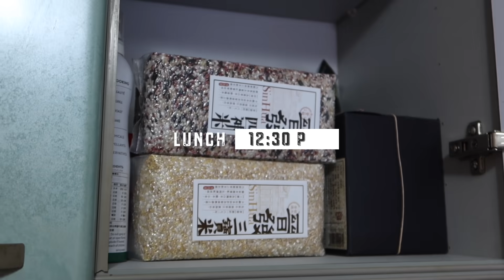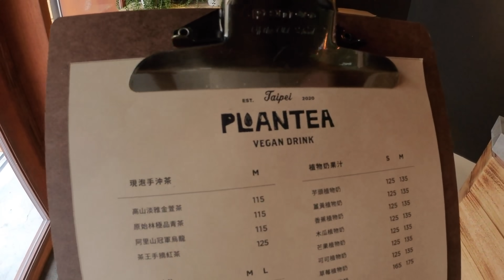V-Vlog8｜開始兩人全職生活！醬燒天貝佛陀碗、裸買月餅、星巴克蔬食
嗨大家！好久沒有錄Vlog了
最近的生活終於逐漸穩定
Vlog系列也重新開拍囉
一樣持續分享我們最真實的蔬食環保生活

2:18
醬燒天貝/香料烤時蔬
食材：
天貝、花椰菜、杏鮑菇、甜椒、南瓜、櫛瓜
薑片、醬油、蕃茄糊、黑糖、玉米粉水

步驟：
[醬燒天貝]
1.先將天貝切塊，煎至表面焦脆
2.將薑片油煎後倒入醬油、蕃茄糊、黑糖、玉米粉水
3.再將天貝放入攪拌均勻即可（上頭可灑白芝麻👍）
[香料烤時蔬]
1.乾煎杏鮑菇後加點油炒花椰菜
2.炒至半熟後取出，另外炒南瓜、檞瓜、甜椒
3.倒入杏鮑菇」花椰菜並灑鹽巴調味
4.起鍋前可撒適量義式香料即可

獨家優惠：1.新會員加入獲得50元購物金 (消費滿500元可抵)
2.找蔬食專案，原價300元/2包，特價250元/2包

5:25
Plantea植茶
地址：臺北市南京東路三段109巷16號
＊推薦：芒果植物奶、純素甜點

7:37
🔸蔬食肉醬義大利麵：五辛素 / vegan
🔸蔬食肉丸三明治：五辛素含奶(麵包含奶)
🔸蔬食肉排三明治：五辛素含奶蛋(含起司、沙拉醬含蛋)
🔸燕麥奶生吐司：奶素
🔸地瓜燕麥奶吐司帕里尼：奶蛋素
＊星巴克目前無獨立蔬食產線、烤箱也是共用，嚴格素的朋友要注意哦

9:41
一禾堂麵包本舖(敦南店)
地址：台北市大安區敦化南路一段233巷34號
＊純素旦黃酥爆炸好吃！我們今年自備容器裸買了36顆ＸＤ

9:55
通化夜市素食-寶素齋
地址：台北市大安區臨江街92-1號
營業時間：17:30–00:30
＊麵體選擇多、調味偏甜、小菜炸物不錯